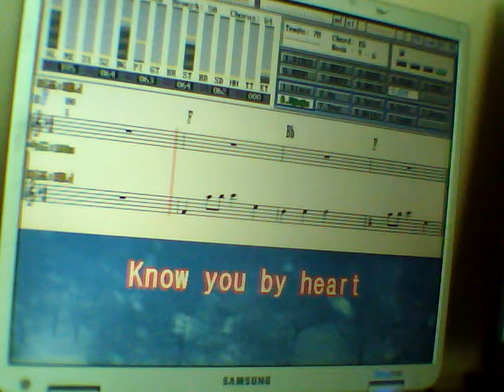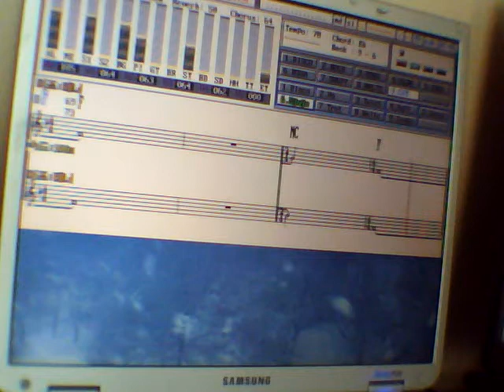색소폰 - 노유바이헛 - 데비브코즈 - 180202 - 요십 김상수 [ 환타김 ]